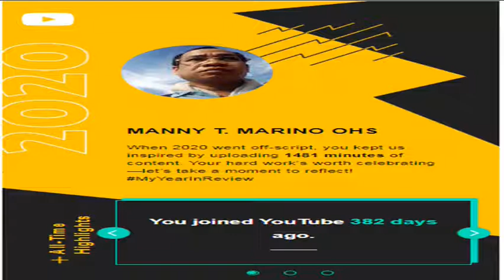MyYearInReview Thanks you youtube for a Good news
MyYearInReview Thanks you YouTube to your Good news, and also thanks to those who enjoyed my youtube videos from people I do not know and my students. and the Refrigeration and Air-Conditioning and Electrical Workers Thank's you so much for watching my Channel and many thanks for the support guys
Thanks you sa inyo lahat na tumankilik sa youtube channel ko Thanks you youtube ang GOD Bless.